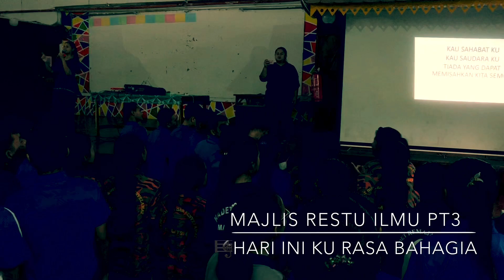Majlis Restu Ilmu PT3